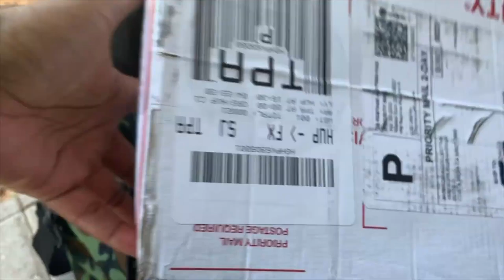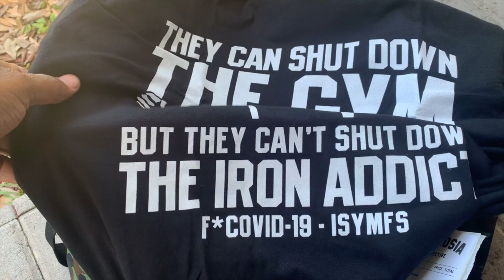i’ll name this Vlog later #11 May supplements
just got a couple of 📦 pops Ct flecther & big bro mike rashid brands. also my son Chevys born day. 13 years old ❤️💯